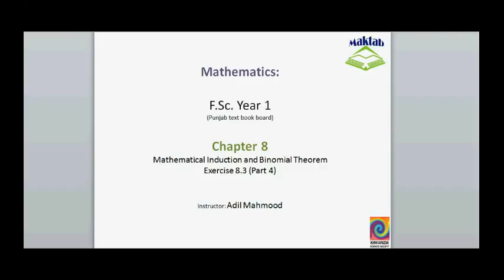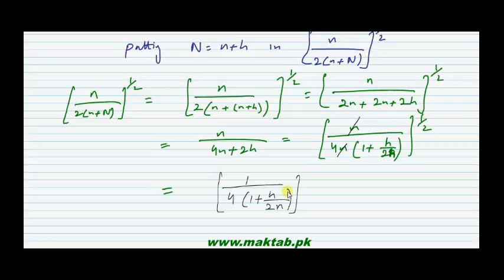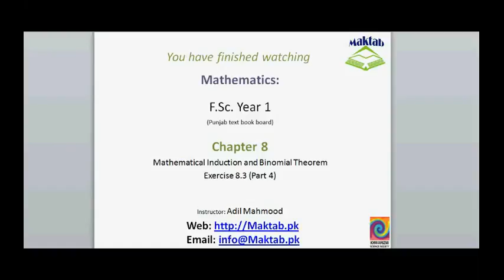FSc Math Book1, Ex 8.3, LEC 26: Q 8-9